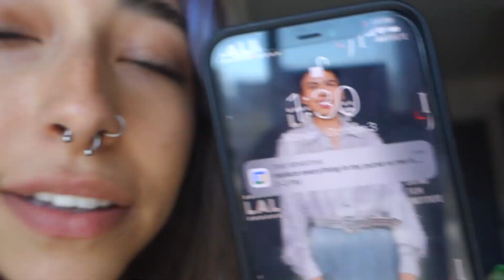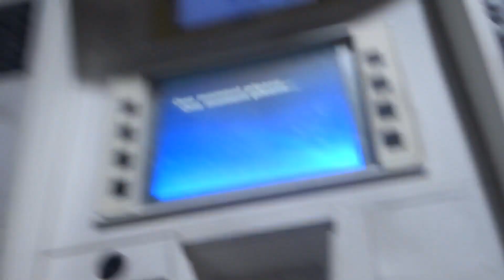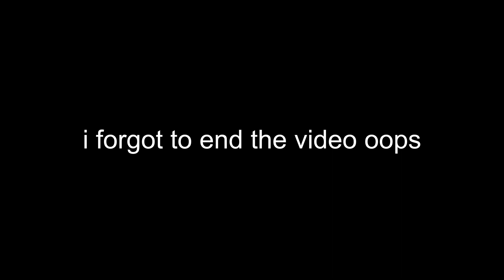i'm getting sued…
back in my unemployed youtuber era lets gooo

20776